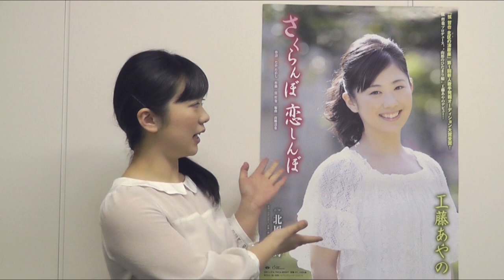[コメント]工藤あやの「さくらんぼ 恋しんぼ」よろしくお願いします！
弦 哲也プロデュース、"山形のひだまり娘" 工藤あやのデビュー！

聞く人の心を温かくするどこか懐かしい声と、明るく飾らないキャラクタ－が魅力の新人、工藤あやの。
恩師弦哲也氏が「昭和の忘れ物」と称した歌声は、「ふるさとの景色」や「懐かしい思い出」を連想させ、心を癒します。デビュ－曲「さくらんぼ 恋しんぼ」は都会から故郷へ帰った恋人を追って、山形へ来た少女の一途な恋心を描いた作品。
明るく軽快なリズムのカラオケ・ファンにお薦めの楽曲です。